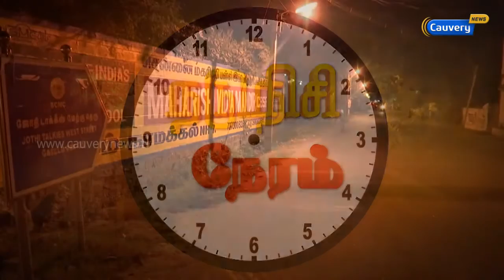இரவில் நெய்யப்படும் பருத்தி ரக வேட்டிகள் | NaduNisi Neram